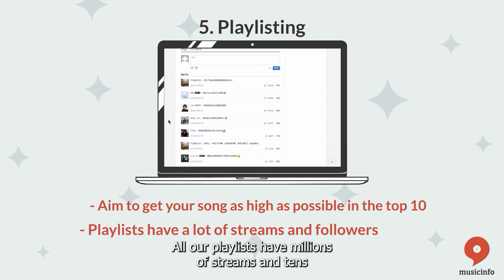How to Playlist Your Music in China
We will pitch your music to private playlist owners on Netease. When a potential playlist is found we will get back to you to accept the deal or search for a new playlist.

Your track will be placed on the top 10 tracks in the playlist for at least a month, and depending on the owner will not be removed but will just be pushed down the playlist.